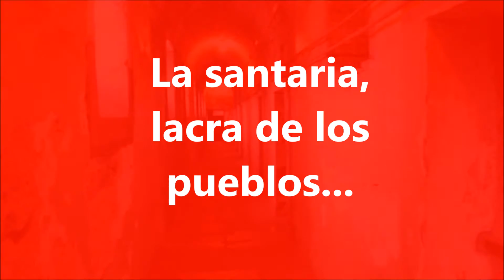Nuestro Insólito Universo "La santeria, lacra de los pueblos..."